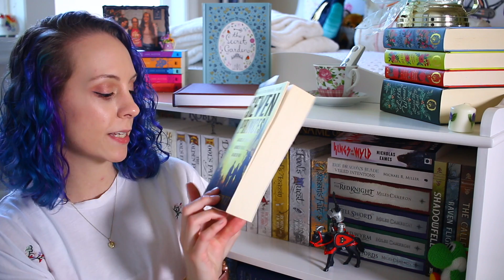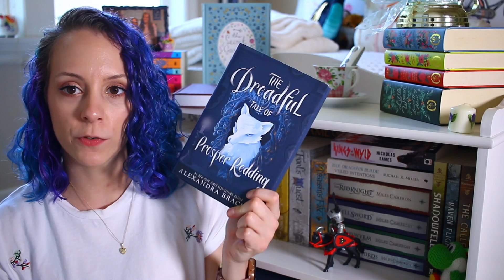Weekend Reads and Announcements!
Happy Weekend!

Live show will be on Saturday June 23rd at 1pm PT on Samantha at Thoughts on Tomes Channel

We'll be playing Sunday's at 4:30 PT

Samantha U
I am now a BooklyBox partner! They have amazing monthly book boxes and you get to choose your genre!